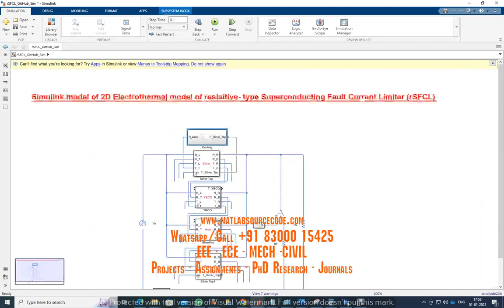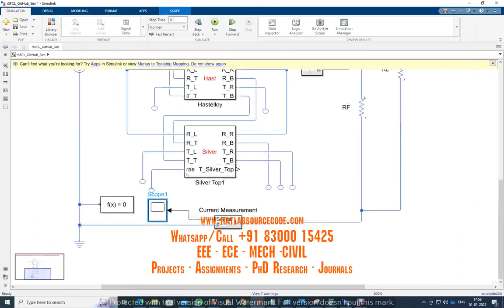2D Electrothermal model of resisitive- type Superconducting Fault Current Limiter (rSFCL) -Simulink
Simulink model of 2D Electrothermal model of resisitive- type Superconducting Fault Current Limiter (rSFCL)